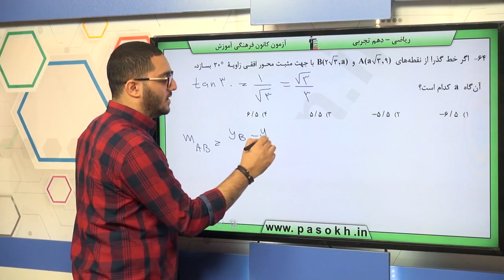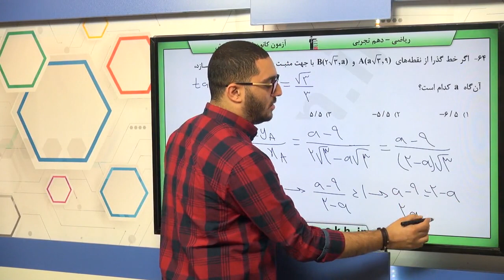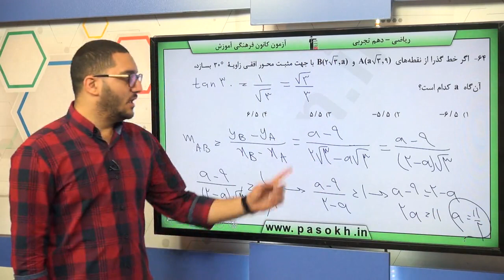پایه دهم تجربي رياضي 1 مثلثات دايره مثلثاتي سوال 64 درصد پاسخگویی 18